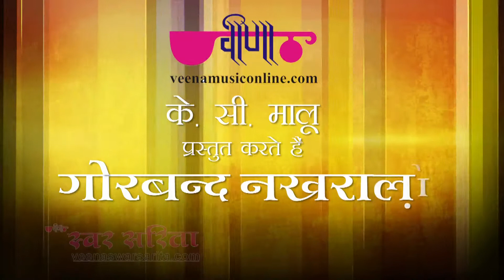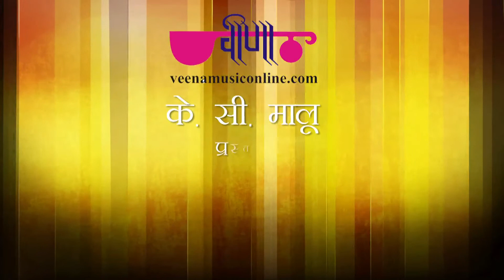Hariyalo Banado | Gorband Nakhralo Ep. #70 | Latest Rajasthani Superhit Songs Serial 2021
Episode Songs:,

1.  Suva Le Le Hari Ko Naam HD | Satish Dehra
Songs:  Suva Le Le Hari Ko Naam
Producer: K.C.Maloo (Veena Music Pvt. Ltd., Jaipur, Rajasthan, India)
Singer:  Satish Dehra
Music Director: Satish Dehra
Video Direction: Ghanshyam Patodia

2. New Rajasthani Vivah Songs 2021| " Mehandi Piya Man " HD |
     Rajasthani Wedding Songs 2021
Song Name : Mehandi Piya Man Bhavni
Album Name : Nakhrali Gori
Singer : Seema Mishra, Badri Vyas
Lyricist : Nirmal Mishra
Music Director : Nirmal Mishra
Producer : K.C. Maloo
Label : Veena Music
Copyright: Oriental Audio Visual Electronics

3. Aaj To Hariyalo Banado Full HD | Latest Rajasthani Songs 2021 |
     Pratibha Singh | Sagar Sen
Songs :   Aaj To Hariyalo Banado
Album :   Kajrari Ankhiyan
Producer :    K.C.Maloo (Chairman, Veena Music)
Singer :     Pratibha Singh
Lyrics :   Traditional
Video Director   Ghanshyam Patodia
Artist :   Yashika Besara, Sarwan Khan

4. Boondiya Ko Ladu - Rajasthani Songs

5. Gori Ka Gora Gora Hath HD
Songs :   Gori Ka Gora Gora Hath Mehandi Rachni (New Rajasthani Songs 2021, New Rajasthani Marriage Song 2021)

Album :  Hari Hari Chudiyan
Singer :    Deepali Sathe
Lyrics :  Dr.Hariram Aachary

Recommended videos for you"}]},"gorbandnakhralo"